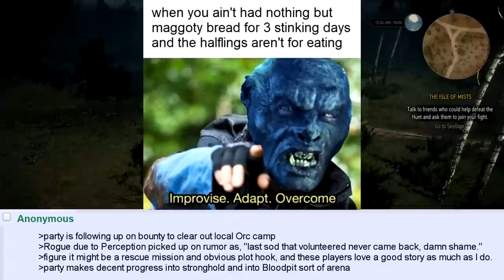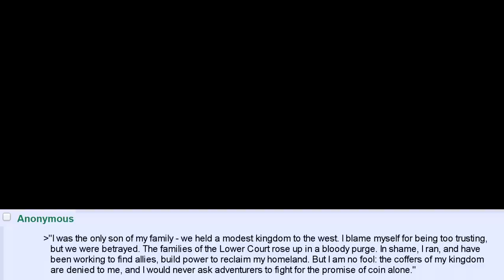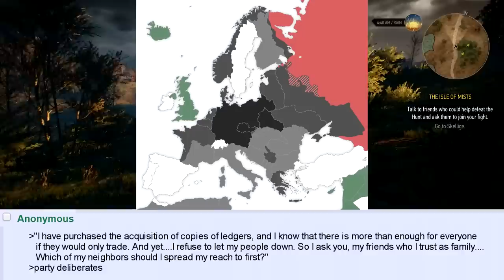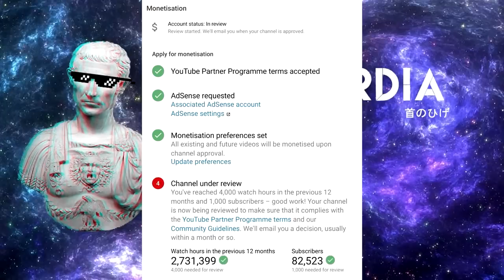The Rise Of The Dark Empire Of Mr Rogers